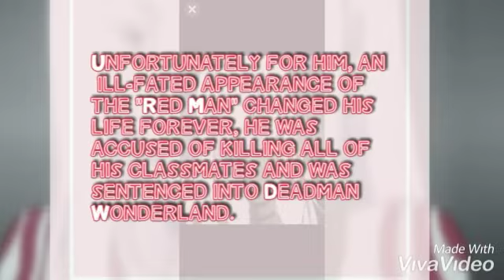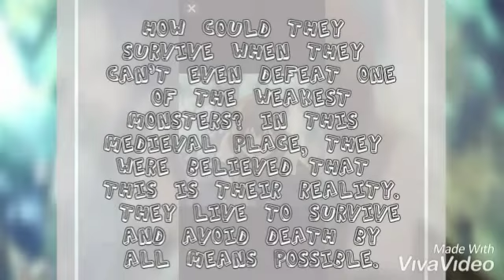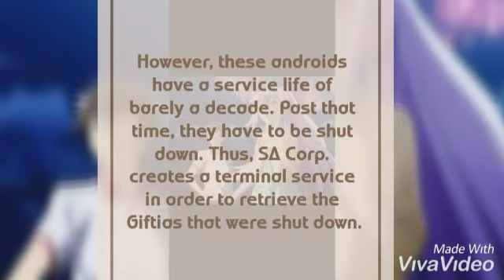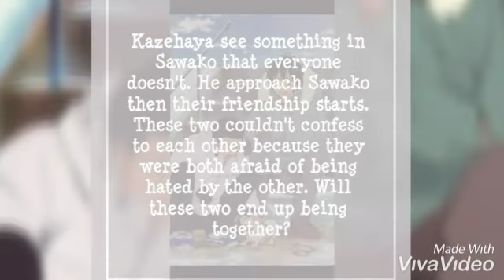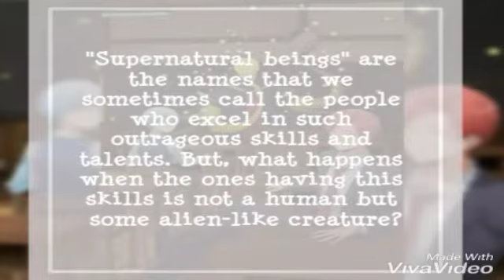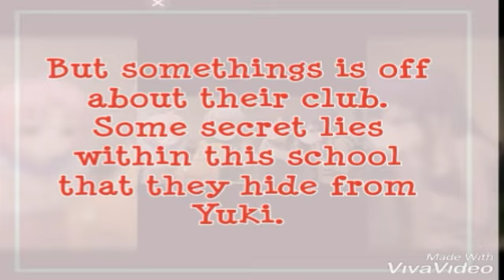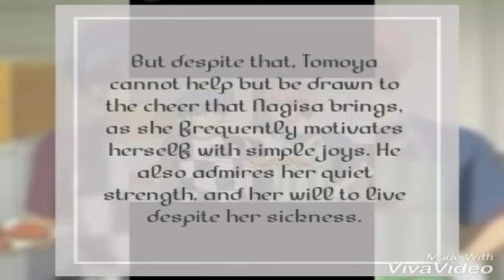TOP 10 MUST WATCH ANIME OF ALL TIME | EPSIODES | PLOT | YEARS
NOTE : This is my own TOP 10 MUST

TOP 10-6:
      Sauce: Nisekoi 2 opening
TOP 5-1:
     Sauce: Re:zero opening